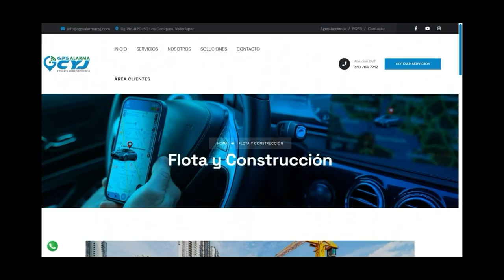LA FIESTA DEL PATINAJE SE TOMA A VALLEDUPAR CON LA PRIMERA COPA AY SPORT